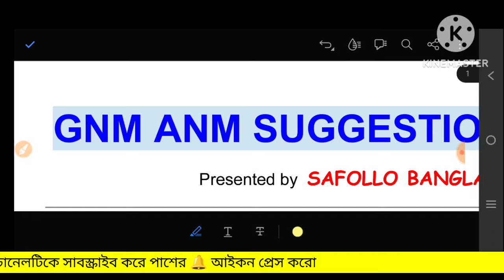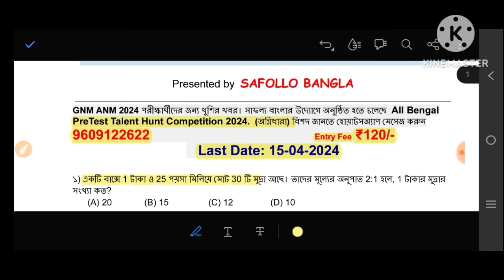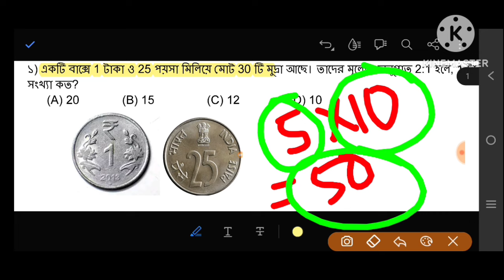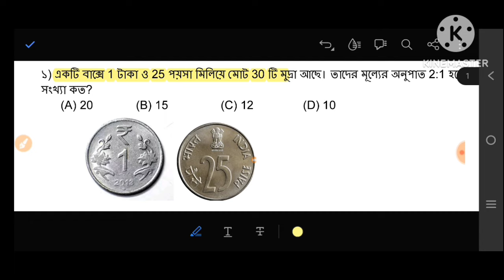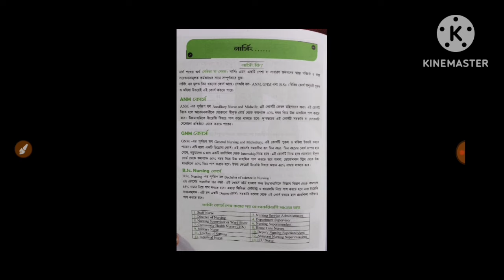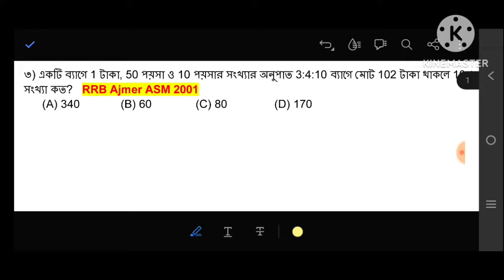gnm nursing 2024 suggestion | gnm anm math class 2024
anm gnm class 2024 math | wb anm and gnm math class 2024 | wbjee anm gnm entrance exam 2024 preparation

🔔Are you a GNM nursing student looking for suggestions for the year 2024? This video provides insightful advice on courses, placements, and career opportunities to help you make the most out of your education. Stay ahead of the curve with these valuable tips for your GNM nursing journey in 2024!

🔥 Your Queries 👇
gnm nursing 2024 suggestion,
gnm anm math class 2024,
gnm nursing math suggestion 2024,
anm gnm class 2024 math,
wb anm gnm math class 2024,
gnm nursing course 2024 suggestion,
gnm nursing syllabus 2024,
anm gnm ar syllabus,
gnm entrance exam west bengal,
gnm nursing math class 2024,
gnm math class 2023,
gnm math solution 2023,
math for anm gnm 2023,
gnm entrance exam math,
gnm nursing math syllabus 2023,
gnm entrance exam math syllabus,
gnm math syllabus 2023,
gnm entrance exam 2024,
wb gnm syllabus 2023,
wb gnm nursing application form 2023,
gnm anm nursing math class,
anm gnm suggestion 2024,
anm gnm suggestion 2024 math solution,
anm gnm 2024 suggestion,
gnm anm suggestion 2024,
gnm suggestion 2024,
gnm nursing suggestion 2024,
anm gnm nursing 2024,gnm nursing 2024 suggestion, gnm anm math class 2024,

anm gnm class 2024 math, wb anm gnm math class 2024, gnm nursing 2024 suggestion,
gnm nursing course 2024 suggestion, anm gnm nursing 2024,